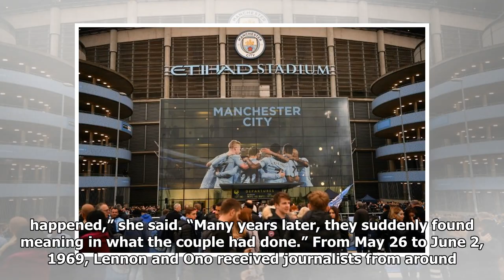50 years later, Montreal celebrates Lennon-Ono ‘bed-in’ for peace | Malay Mail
Room 1742 at the Queen Elizabeth Hotel in Montreal on May 23, 2019, which is part of the exhibit of the Lennon-Ono Bed-Ins for Peace. — AFP pic MONTREAL, May 24 — John Lennon and Yoko Ono spent a week in pyjamas in 1969 at The Queen Elizabeth hotel in Montreal, welcoming journalists and recording Gi...